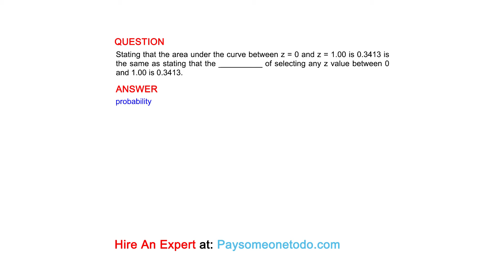Stating that the area under the curve between z = 0 and z = 1.00 is 0.3413 is the same as stating...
QUESTION
Stating that the area under the curve between z = 0 and z = 1.00 is 0.3413 is the same as stating that the __________ of selecting any z value between 0 and 1.00 is 0.3413.